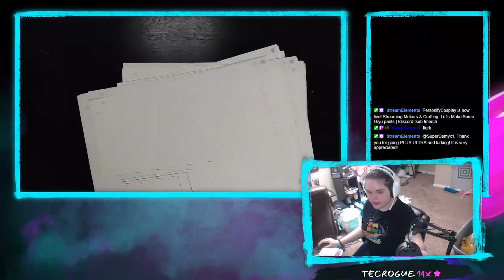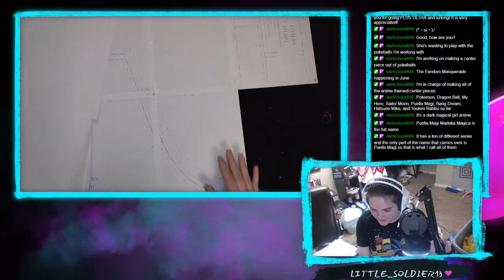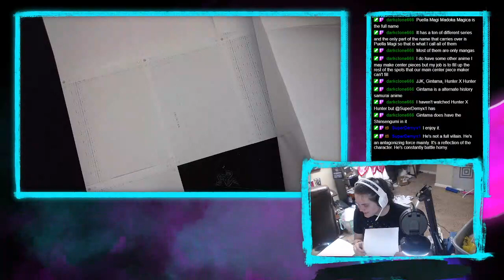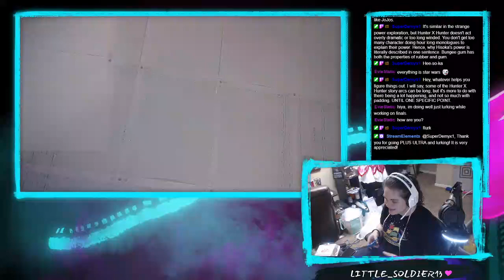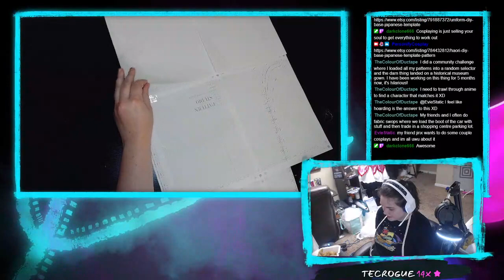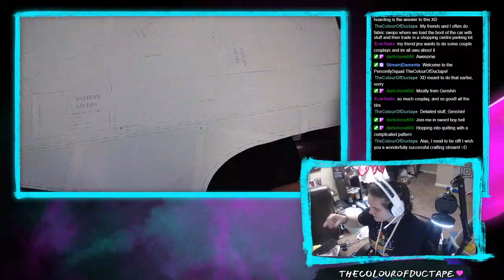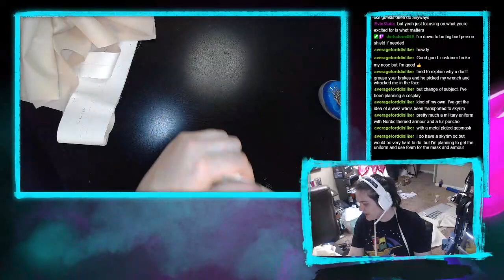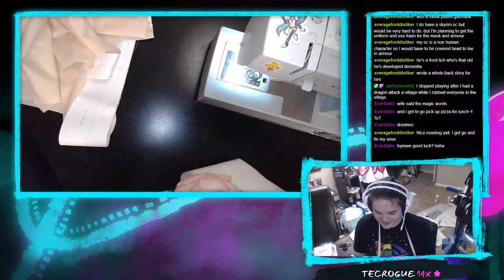Let's Make Some Giyu Pants (Twitch VOD)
Watch me put together my pattern and start the mockup process for Giyu's pants from Demon Slayer!